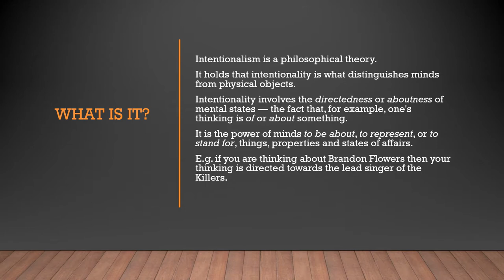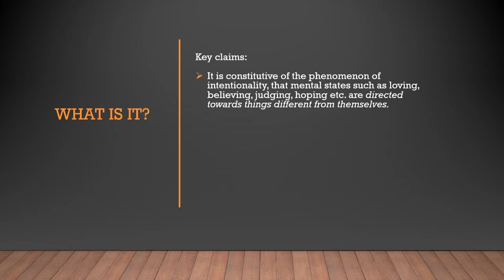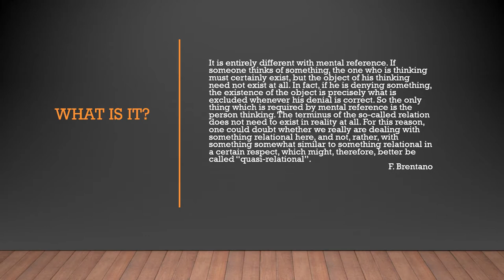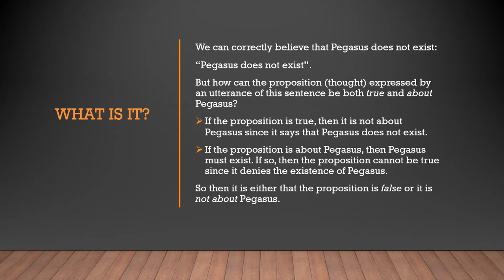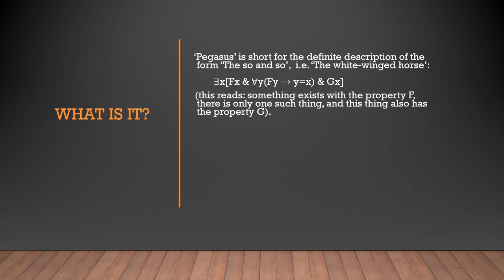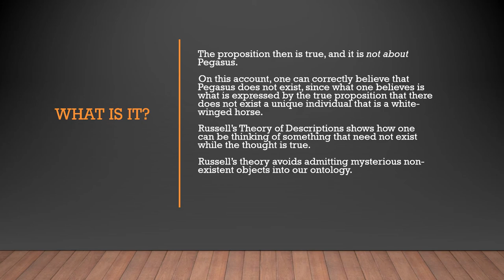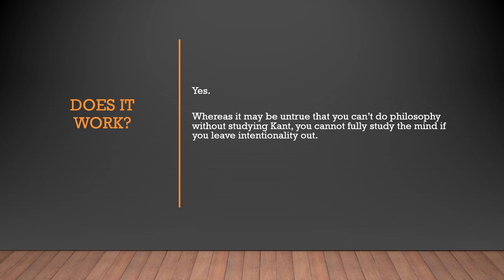Brentano's Mark of The Mental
Please take a look.